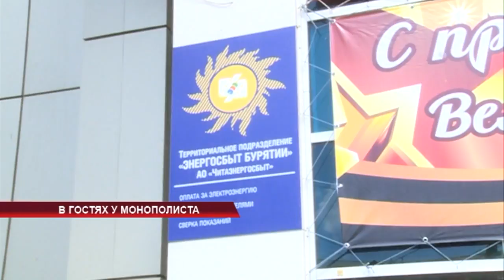В гостях у монополиста